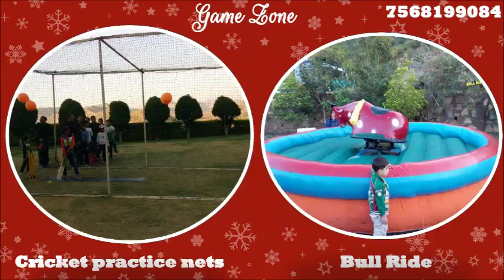Best Wedding Planner in chunda palace Udaipur, Destination Wedding Planner 7568199084